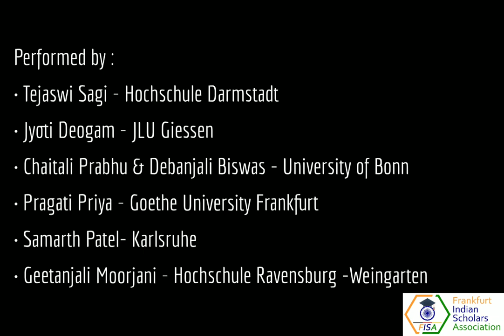FISA Virtual Flash Mob 2020 | Indians in Germany | Frankfurt Indian Scholars Association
Time to beat the Corona Blues!! Since we couldn't do an actual flash mob as our annual ritual this time so we thought we'd be a little creative. We asked the students in and around Frankfurt am Main to record a one-minute video of them dancing to their favourite number and send it to us and the results are amazing!!

YouTube.com/FrankfurtIndianScholarsAssociation
Instagram.com/fisa_deutschland/
Twitter.com/fisadeutschland
LinkedIn.com/company/frankfurt-indian-scholars-association/

Song: The Wakhra Song
Singers: Navv Inder, Lisa Mishra & Raja Kumari
Rap - Raja Kumari
Lyrics - Tanishk Bagchi
Rap Lyrics - Raja Kumari
Original Music Composer: Badshah
Original Lyricist: Navi Kamboz
Label - Zee Music Company
Song - Laal Ghaghra
Singers - Manj Musik, Herbie Sahara & Neha Kakkar
Programmed & Arranged by - Tanishk Bagchi
Lyrics - Tanishk Bagchi, Herbie Sahara
Original Song: RDB (Courtesy of Untouchables Records And Three Records)
Song - Bol Na Halke Halke
Singers - Rahat Fateh Ali Khan, Mahalaxmi Iyer
Lyrics - Gulzar
Label - YRF
Song - Chaiyya Chaiyya
Singer - Sukhwinder Singh & Sapna Awasthi
Lyrics - Gulzar
Label - Venus Movies
SONG - HINDUSTANI (SUNO GAUR SE DUNIYA WALO)
SINGER - SHANKAR MAHADEVAN, UDIT NARAYAN, MAHALAKSHMI IYER, DOMNIQUE
MUSIC DIRECTOR - SHANKAR EHSAAN LOY
LYRICS - SAMEER
LABEL - T-SERIES